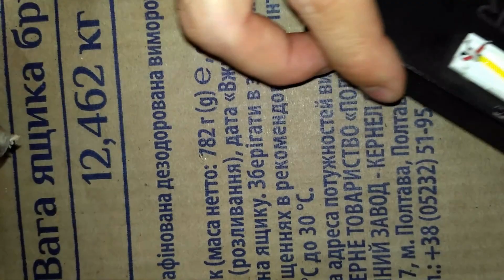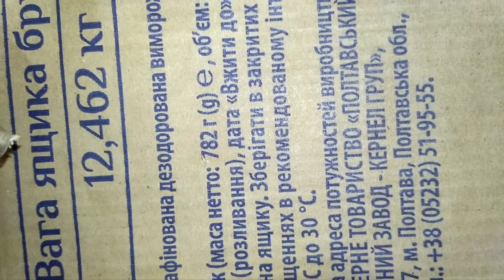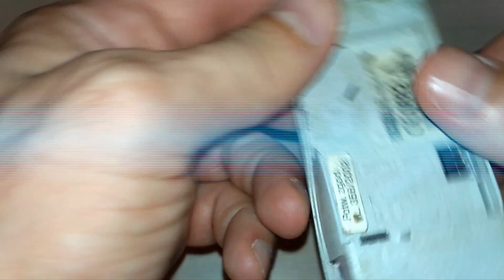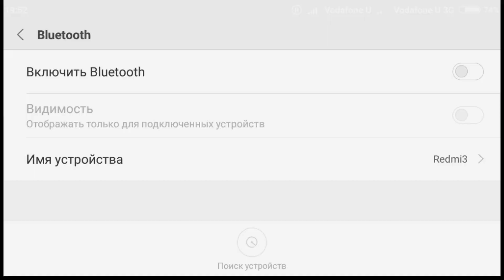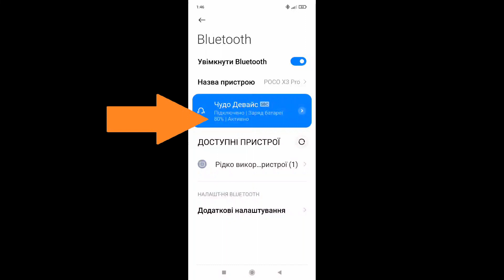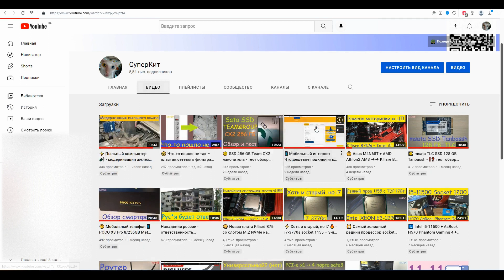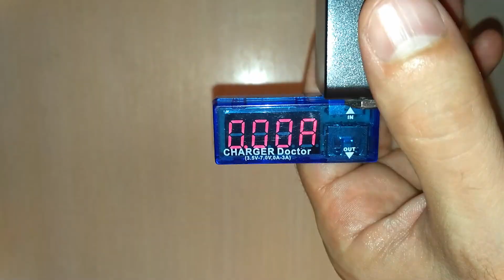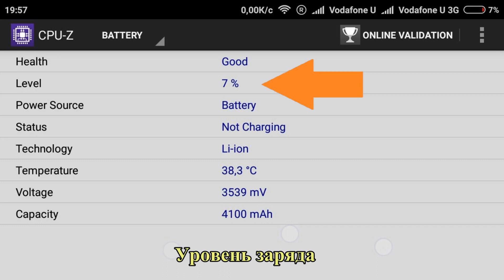🎧 Ремонт супер девайса – bluetooth гарнитура 📡 + powerbank 🔋 – работа проводных наушников по блютус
00:00 - Вступление
00:58 - Причина создания такого устройства
02:23 - Причина ремонта
04:02 - Про второй USB порт
04:24 - О креплении гарнитуры и powerbank
04:56 - Окончательная сборка
06:18 - Использование батареи 18650 через новый USB порт
07:31 - Подключение телефона Siemens A50
09:45 - О результате
10:04 - Подключение и использование
12:00 - Использование совместно с ТВ
12:40 - Как подключал к ПК?
13:10 - Итоги
14:37 - Рекомендации к просмотру

 💰 Помощь каналу:
💶 Пополнить карту Спортбанк: 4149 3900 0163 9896

Треки:
Marlboro_Lite
Hyped
Is_This_Love
MAZE
Mr_Tea
Mile_High